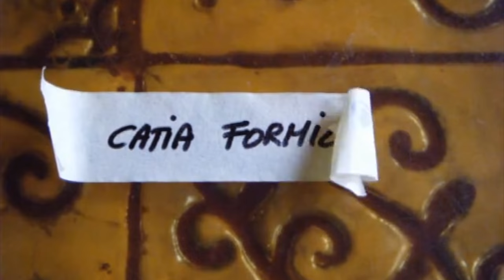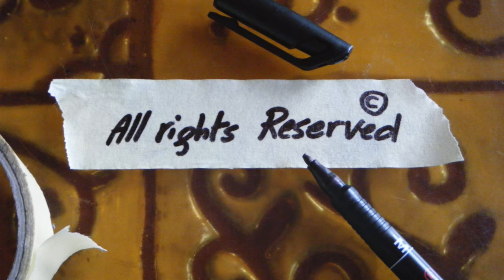BE BOP CHORUS feat. "Happy Xmas" - Sara, Dèsirée, Fabrizio, Mosè, Giorgia & Elisa solo vouces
Be Bop Chorus Xmas exhibition in Fabriano (An) Italy 22 dec 2017 - M° Paola Paolucci director, Luca Cerigioni (Keyboards), Duccio Spacca (el. guitar), Luca Luzi (drum).